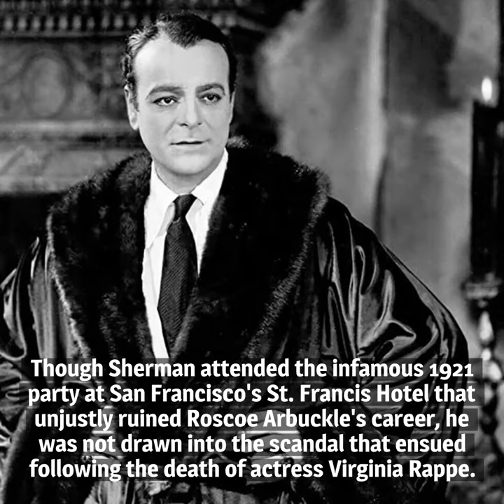10 things You Should About Lowell Sherman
Here are 10 things you should know about Lowell Sherman, born on October 11, 1888. The actor and director died far too young, but he left an enduring legacy both in Hollywood and on Broadway.